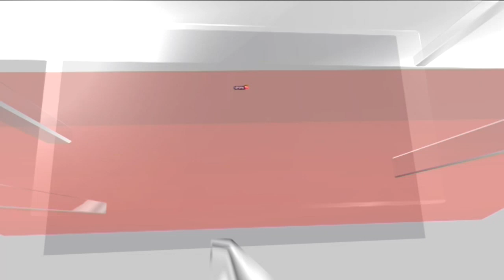IATA 2023 | IATA's 79th Anual General Meeting Takes Off In Istanbul, Turkey | English News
IATA 2023 | Exclusive : News18 At IATA's 79th AGM In Istanbul, Turkey | English News | News18The IATA Annual General Meeting (AGM) and World Air Transport Summit is the world's largest gathering of airline leaders. The 79th AGM and World Air Transport Summit, will be held in Istanbul, Türkiye, 4-6 June 2023, hosted by Pegasus Airlines and co-hosted by AnadoluJet.

n18oc_world